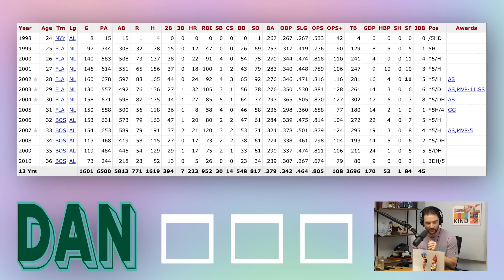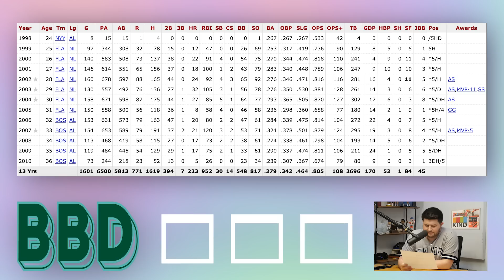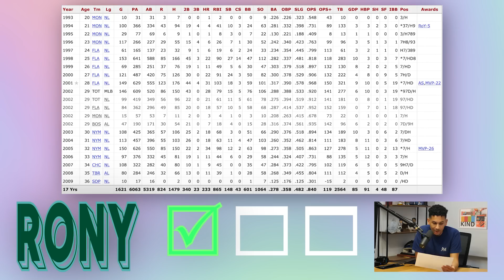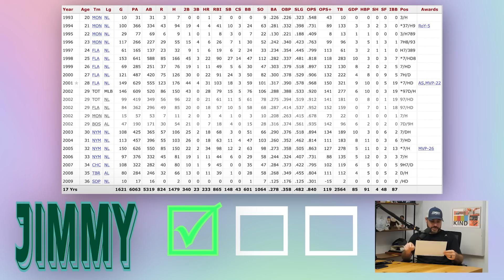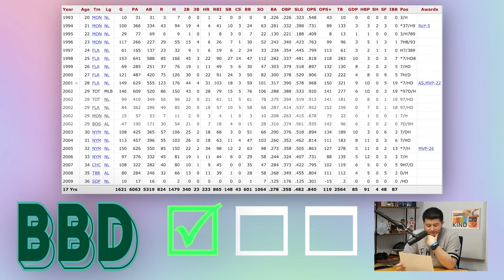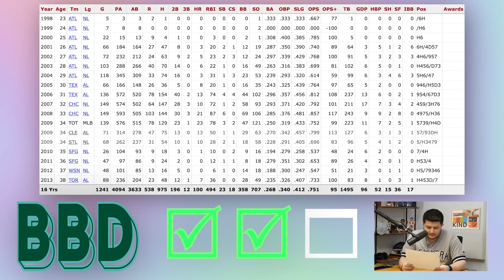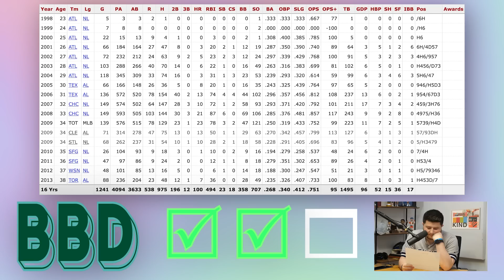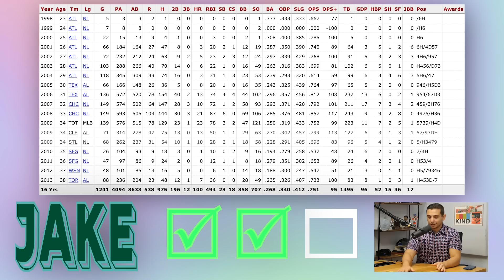Can we name these broadcasters based ONLY on their player stats?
and enter BIGGIVE at checkout, while supplies last.

Jomboy Media office members see if they can name the player turned media personality just by looking at their Baseball Reference stat page in this episode of RefGuess!

Featuring: Jomboy, Talkin' Jake, Dan Canobbio, BBD, and more
Hosted by: Jolly Olive
Edited by: Jack Sorensen